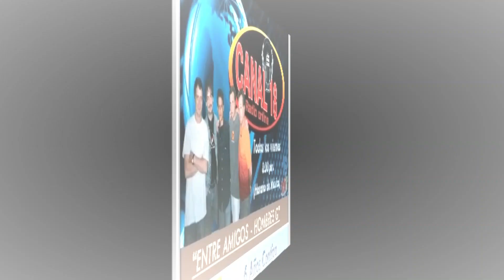6 Años contigo // "Entre Amigos - Hombres G"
Hola, aquí les comparto la liga para que escuchen la estación
También puedes bajar la aplicación para que nos escuches desde tu celular.
Listen2myradio